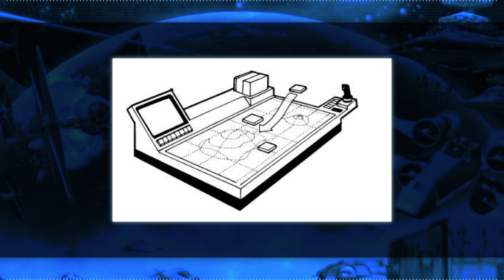Video Games in Star Wars are Trash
There are great Star Wars video games, but are video games in Star Wars that great? No. They seem like trash.